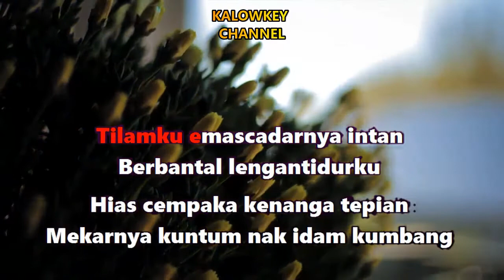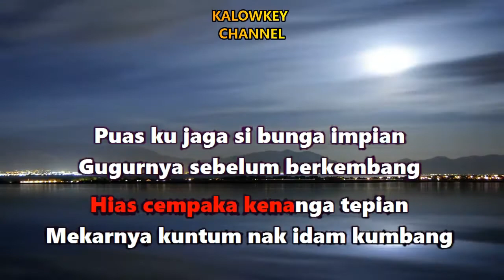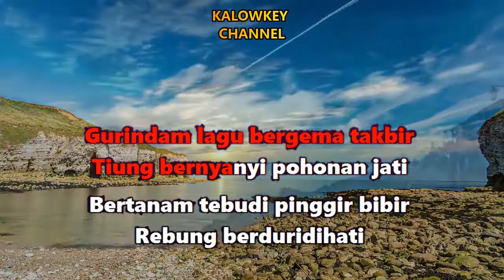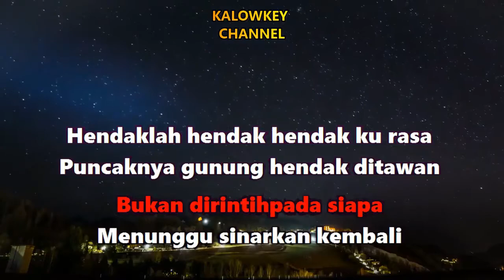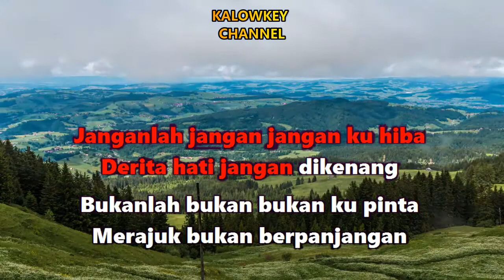Siti Nurhaliza - Cindai (Karaoke Lower Key)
Dato' Sri Siti Nurhaliza binti Tarudin SSAP, DIMP, JSM, SAP, PMP, AAP (Jawi: سيتي نورهاليزا بنت تارودين ; IPA: [ˈsiti nʊrhaˈliza ˈbinti taˈrudɪn]; born 11 January 1979) is a Malaysian singer, actress and businesswoman[1] with more than 300 local and international awards.[2] She made her debut after she won a local singing competition show Bintang HMI in 1995 when she was 16. Her debut single, "Jerat Percintaan", won the 11th Anugerah Juara Lagu and another two awards for Best Performance and Best Ballad.[3] The album, as of 2005, has sold more than 800,000 units in Malaysia.[4] She has recorded and sung in multiple languages, including Malaysian, Javanese, English, Mandarin,[5] Arabic,[6] Urdu,[7] and Japanese.[8]

Throughout her career, Siti has received an unprecedented number of music awards in Malaysia and its neighbouring countries:[9] 42 Anugerah Industri Muzik, 25 Anugerah Bintang Popular, 27 Anugerah Planet Muzik, 20 Anugerah Juara Lagu, four MTV Asia Awards, three World Music Awards, two Anugerah Musik Indonesia (Indonesian Music Awards), and two records in the Malaysia Book of Records. Having 17 studio albums, she is one of the most popular artists in the Malay Archipelago and Nusantara region – she has been voted for Regional Most Popular Artiste ten times in a row beating other fellow artists from Malaysia, Indonesia, and Singapore in the Anugerah Planet Muzik since 2001.[10] Currently listed as one of Malaysia's richest,[11] most-influential,[12] most award-winning, and most single-produced artist.[13] She is also one of Malaysia's best selling artists, with her album sales having contributed to 10 percent of Malaysia's total album sales for 2001.[14] To date, she has sold more than 6 million in record sales.

At international stage, Siti has won the Gold Award in Asia New Singer Competition at Shanghai Asia Music Festival in 1999,[12] two awards from 'South Pacific International Song and Singing Competition 1999' held in Gold Coast, Queensland, Australia,[12][15] and the Grand Prix Champion title in Voice of Asia in 2002 held in Almaty, Kazakhstan.[16][17]

Besides musical awards, she has various other achievements. In 1998, Siti was chosen to perform during the closing ceremony of 1998 Commonwealth Games in front of Queen Elizabeth II and her consort, Prince Philip, among other dignitaries and officials from 70 countries including those from the Commonwealth of Nations.[18] In 2005, Siti became the first Southeast Asian singer, and third Asian singer to perform a solo concert at the Royal Albert Hall, London, while being backed by the London Symphony Orchestra.[5] She was listed second by MTV Asia in Asia's Best Musical Artiste[19] and Channel V's Biggest Asian Artiste in 2005.[19] Later in 2008, she was named as one of Asia's Idol by Asia News Network.[20] Her success in the Asian region has gained her honorific titles including the "Voice of Asia"[21] and "Asia's Celine Dion".[22]

Malaysian/Indonesian discography
Studio albums
1996: Siti Nurhaliza I
1997: Siti Nurhaliza II
1997: Cindai
1998: Adiwarna
1999: Pancawarna
2000: Sahmura
2001: Safa
2002: Sanggar Mustika
2003: E.M.A.S
2004: Prasasti Seni
2006: Transkripsi
2007: Hadiah Daripada Hati
2008: Lentera Timur
2009: Tahajjud Cinta
2014: Fragmen
2017: SimetriSiti
2020: ManifestaSITI2020